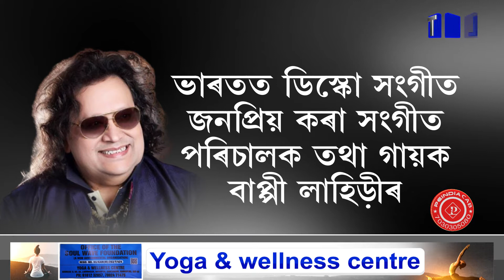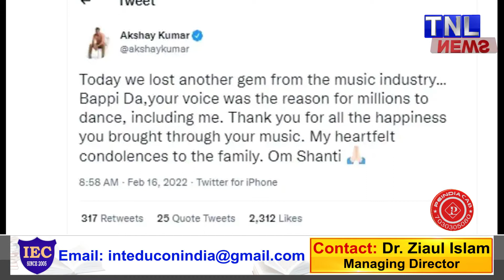প্ৰখ্যাত বলিউদ সংগীত শিল্পী বাপ্পী লাহিড়ীৰ দেহাৱসান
মুম্বাইৰ ক্ৰিটিকেয়াৰ চিকিৎসালয়ত মৃত্যু হয়
৬৯ বছৰ বয়সত শ্বেস নিশ্বাস ত্যাগ শিল্পীগৰাকীৰ